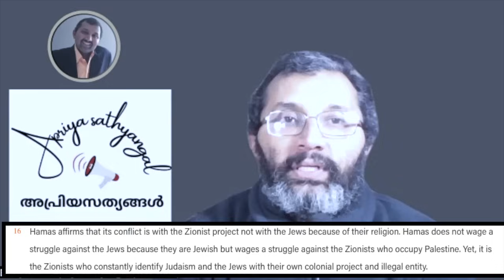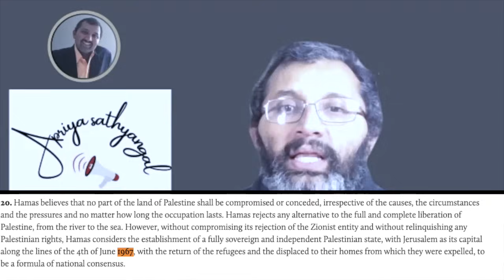ഹമാസിന്റെ ചിലവിൽ ക്രിസ്ത്യൻ വോട്ടിനായി വലവിരിച്ച് ഇസ്രയേലിന്റെ അമ്മാച്ചൻ ടി.ജി.അമ്മാവൻ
Revised Hamas charter